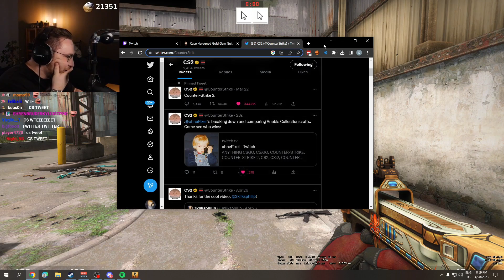NUKE EMPLOYEE DEMONSTRATES LIFE HACK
Official CS2 Tweeted about Ohne
Best CS play ever
Insane Knife kill but did not work
Kaze insane noscope 1v2
Clip 1: summit1g
Clip 2: ohnePixel
Clip 3: FranzJ
Clip 4: Relog_EN
Clip 5: summit1g
Clip 6: Relog_EN
Clip 7: ESL_CSGO
Clip 8: ESL_CSGO
Clip 9: gennci